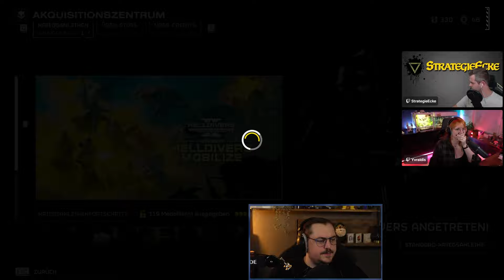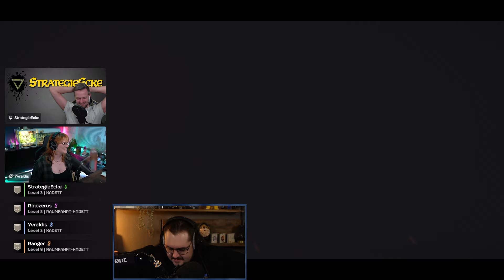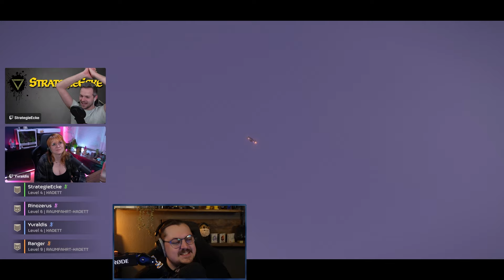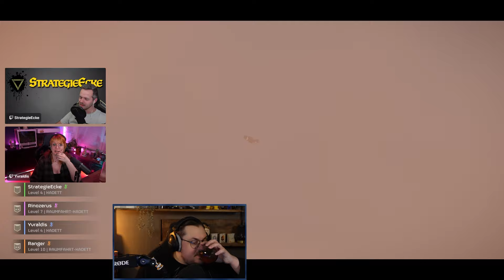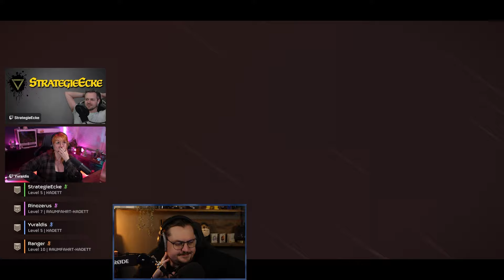Helldivers 2 ist mein Highlight des Jahres!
Helldivers 2 erobert momentan die Charts und das vollkommen zurecht! Also zogen wir mit der Chaostruppe Yvraldis, Rino und StrategieEcke los und schauten uns an, wie wir die gelenkte Demokratie am besten mit diesem grandiosen Gameplay verbreiten können!